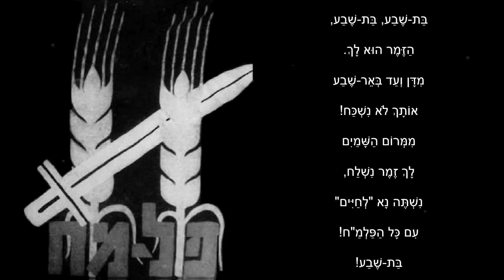שיר עד - בת שבע - מילים: חיים חפר | לחן: משה וילנסקי | ביצוע: מקהלת צה"ל ותזמורת צה"ל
תיאור השיר:
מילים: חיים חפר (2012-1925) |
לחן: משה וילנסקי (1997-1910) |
עיבוד וניצוח: יצחק גרציאני (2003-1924) |
ביצוע: מקהלת צה"ל ותזמורת צה"ל -Israel Army Band And Choir  |

שנת כתיבה והלחנה: 1948.

השיר "בת שבע" ("Bat Sheva") נכתב בשנת 1948, במלאת שבע שנים לייסודו של הפלמ"ח.

השיר נכתב עבור להקת הצ'יזבטרון. הוא הושר לראשונה על-ידי הלהקה כשבוע ימים לפני הקמת המדינה, בחגיגה לייסוד הפלמ"ח, ונכלל בתכניתהּ השנייה, שעלתה ב-20/7/1948.

סיפר מחבר השיר, חיים חפר:
"כשמלאו שבע שנים להקמת הפלמ"ח, כתבתי לצ'יזבטרון את השיר "בת שבע". פלמחניקים רבים ודאי זוכרים את הריקודים ברחבת "הבימה", כשאנחנו - הצ'יזבטרון - עומדים על המרפסת ושרים להם את "בת שבע" - ואחר כך התקיים המצעד. המצעד שבן-גוריון עמל קשה כדי שכל מי שלובש מדים לא ישתתף בו, כי הרי יש לנו צבא אחד. הצ'יזבטרון - שקיבל רשות להופיע בכנס הפלמ"ח, שנערך אז במגרש כדורגל בגני התערוכה הישנים של תל אביב על יד הירקון - קיבל הוראה בערב הכנס שלא להשתתף בו. בן גוריון קרא ליצחק רבין לשיחה במטרה להשאיר את רבין אצלו בבית, כדי שרבין לא יגיע לכנס. בשעה שבע רבין הציץ בשעון ואמר לבן גוריון, "סליחה, אבל אני מוכרח ללכת". "לאן אתה הולך?" שאל בן גוריון. "לכנס הפלמ"ח," אמר רבין. רבין, שישב אצל בן גוריון במדי צבא, יצא אל הנהג, לבש בגדים אזרחיים והגיע לכנס. גם הצ'יזבטרון היה שם" (מתוך הספר "חיים חפר מספר ומזמר: השירים הנבחרים ומה שמאחוריהם", עורך: ערן ליטוין, הוצאת זמורה-ביתן, תשס"ה 2004, עמוד 86).

ועוד על השיר, סיפרו חיים חפר וחיים גורי, בספרם "משפחת הפלמ"ח":
"כאשר שוחררה צפת בליל החורף ההוא ותושביה הנצורים נשמו לרווחה, חיבק רבה של צפת את מוישה קלמן ואמר לו: בזכות שני דברים ניצלה העיר - בזכות המעשה ובזכות הנס. המעשה - משום שאמרנו תהילים, ובזכות הנס - משום שהגיע הפלמ"ח. אותו יום הורמו כוסות בחטיבת יפתח. הם שתו גם לחיי בת-שבע, הלא היא החטיבה, הלא הוא הפלמ"ח" ("משפחת הפלמ"ח / ילקוט עלילות וזמר", בעריכת חיים גורי וחיים חפר, הוצאת "ידיעות אחרונות", 1977, עמוד 196).

סיפרה חברת הצ'יזבטרון, כרמית מרון: "כאשר מלאו שבע שנים לייסוד 'החטיבה' כתב חיים חפר את השיר 'בת־שבע' וכל תוכניתנו נסבה אז סביב חגה. לפני שירת השיר היינו מופיעים, שלוימלה (שלמה בר-שביט) ואני, בקטע קטן, כאב ובתו: בן־ גוריון - האב וחטיבת הפלמ''ח בדמות - בת־שבע, הבת המרדנית. והם מתווכחים מתוך סערת-נפש על הדבר שכאב אז: על פירוק הפלמ''ח ע"י שר-הבטחון דאז." (קול העם, 5.5.1965).

השיר, המובא כאן בביצוע מקהלת צה"ל ותזמורת צה"ל, נטבע בתקליט "בקצב צה"ל - מקהלה ותזמורת צה"ל" (סי.בי.אס).

ביצועים נוספים לשיר נמצאים גם הם בערוץ יוטיוב זה של "שיר עד", בפלייליסט "חיים חפר" ובפלייליסט "משה וילנסקי", מפי:
שושנה דמארי (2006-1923) - גרסה 1;
שושנה דמארי (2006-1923) - גרסה 2;
חבורת זמר רן.

עת אל ענן אמריא על כנף הרוח -
אני זוכר בת שבע רק אותך,
ועת עם ליל המטוס ינוע -
הוא לכוכב נשבע כי לא ישכח. ( - מושר: הוא לכוכב נשבע שלא ישכח)

גם אם רחקנו, הן אתך אנחנו,
בהפצצה, בברד הכדורים,
את ברכתנו לך תמיד שלחנו, ( - מושר: את ברכותינו לך תמיד שלחנו)
גם המנוע זמר לך ירעים. ( - מושר: עת המנוע זמר לך מרעים)

בת שבע, בת שבע,
הזמר הוא לך.
מדן עד באר שבע
אותך לא נשכח!
ממרום השמים
לך זמר נשלח,
נשתה נא "לחיים"
עם כל הפלמ"ח!
בת שבע!

עת אל החוף הגעתי עם הליל ( - בית זה אינו מושר כאן)
והספינה הנה קרבה בלאט -
חלמנו, ילדתי, הרבה עלייך,
ומה, ומה תאמרי עלינו את?

ועת המשחיתה נגחה נגוח ( - בית זה אינו מושר כאן)
ולסיפון הוטלו פצצות הגז -
את ברכתי שלחתי עד אין כוח,
והגלים לך שרו כמו אז:

בת שבע, עת היית בחיתולייך, ( - בית זה אינו מושר כאן)
כבר במדבר גמאנו מרחקים,
כל המדורות אז בערו אלייך,
ושרו לך את שיר הותיקים.

עתה גדלת, יפית, עלמה בת-תואר, ( - בית זה אינו מושר כאן)
ואנו בדרכים האפילות -
אותך זוכרים, כי איך נוכל לשכוח,
הקשיבי, מה שרים לך הלילות:

בת שבע, גם אני אשיר אלייך, ( - בית זה אינו מושר כאן)
ואת, אותי, כמעט שלא ידעת -
אני ,אחד צנחן, רק בן חודשיים ,
אבל אתמול סיפרתי כבר צ'יזבאט...

שלשום, לראשונה לקרב הלכתי, ( - בית זה אינו מושר כאן)
והאימה זחלה - ותעבור,
אל האויב אז צרור בשמך שלחתי,
וככה מזמר הוא לך, הצרור: